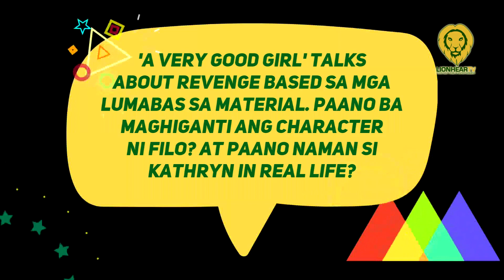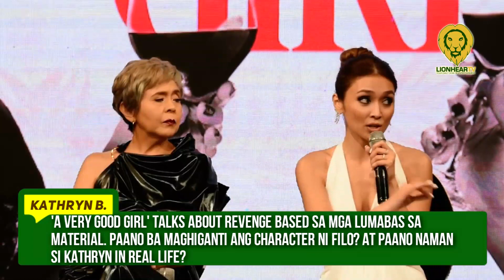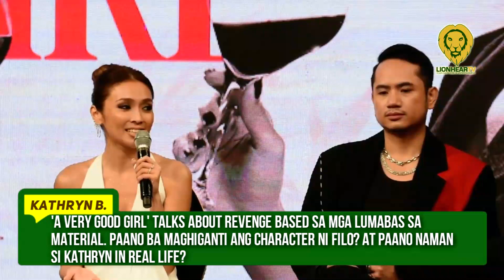Dolly De Leon, Kathryn Bernardo on what success means to them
On August 23, actresses Dolly De Leon and Kathryn Bernardo talked about what success means for them.